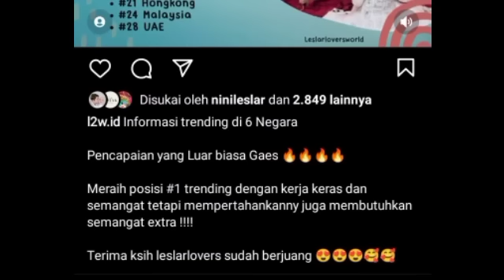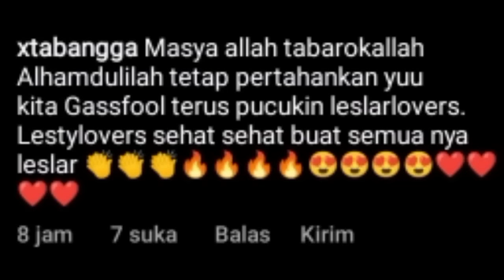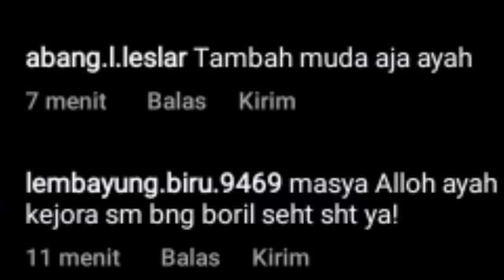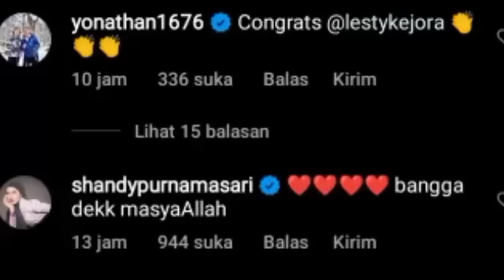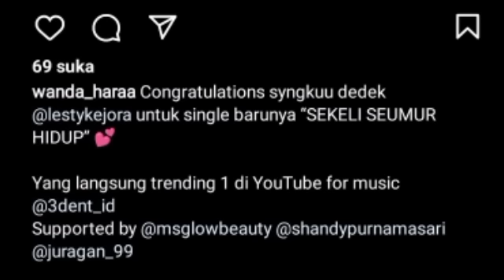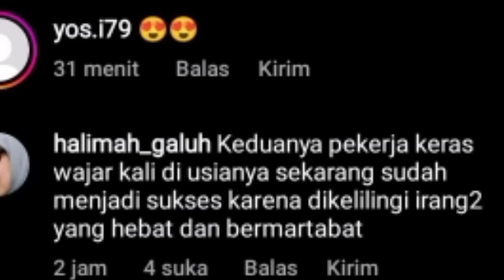KABAR DARI SCTV,MAIA ESTIANTI BILANG INI SOAL LESLAR KABAR DARI ADIBAL & WANDAHARA SOAL LESTY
Lesti kejora
Lesti
Lesti kejora
lesty & risky
Indosiar
Lesti DA
lesty DA